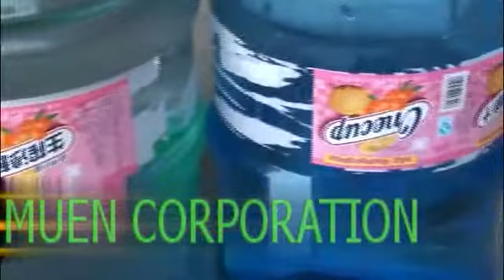5 gallon bucket labeling machine